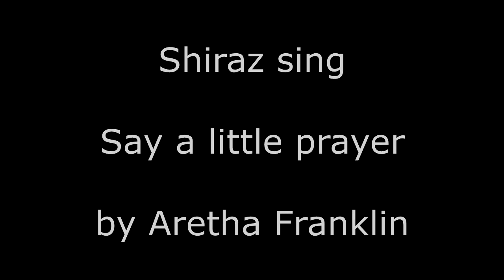Say a little prayer - Shiraz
Shiraz sing Aretha Franklin's Say a little prayer